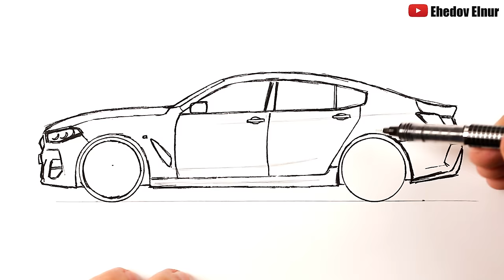Как нарисовать БМВ М8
Научитесь Как нарисовать машину БМВ. Нарисовать бмв легко. Покажу Как нарисовать BMW M8. Рисуем бмв м8, bmw m8 рисунок, рисунки для срисовки, ахадов эльнур бмв

На моем канале Ахадов Эльнур вы увидите разные видео уроки рисования